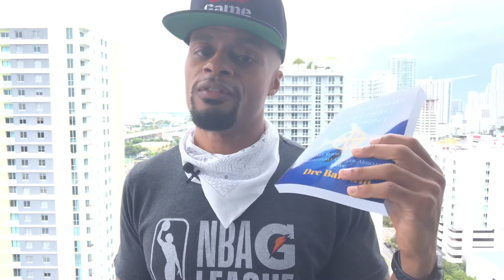What Will You Do AFTER Overseas Basketball??? | Dre Baldwin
Dre talks about what you might need to think about sooner rathe than later: What yuo'll do when the ball STOPS bouncing.